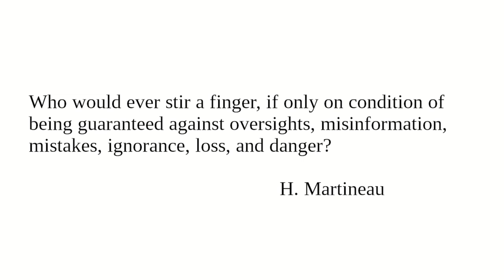Fear of Failure I: Readings from "Character And Conduct" for February 24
Readings for February 24 from "Character And Conduct: A Book Of Helpful Thoughts by Great Writers of Past and Present Ages" selected and arranged for daily reading by Constance M. Whishaw.

Image:
Harriet Martineau by Richard Evans